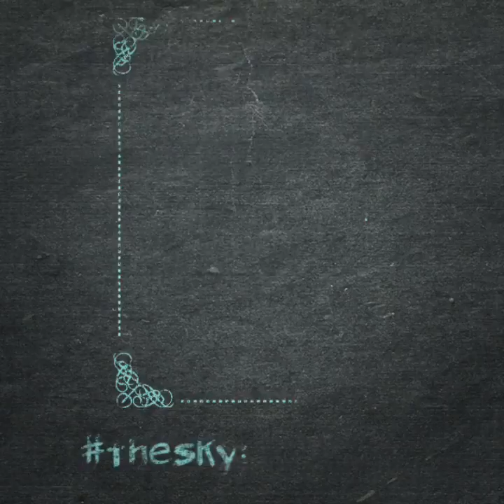What's your favorite dress?